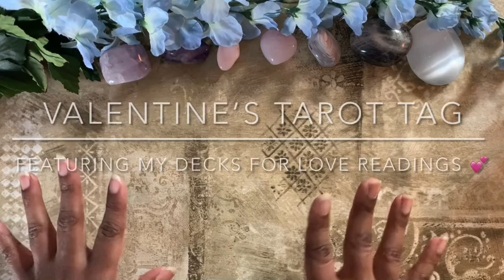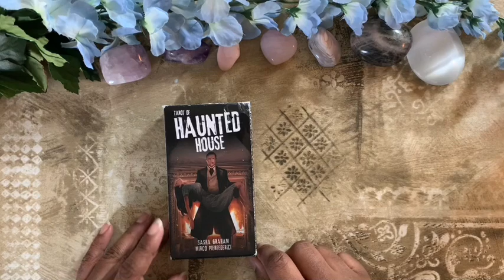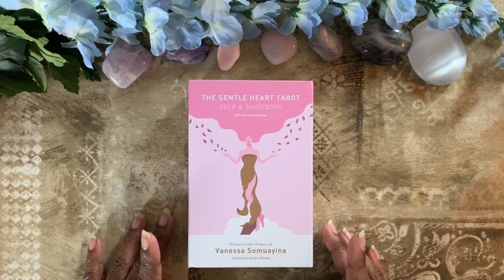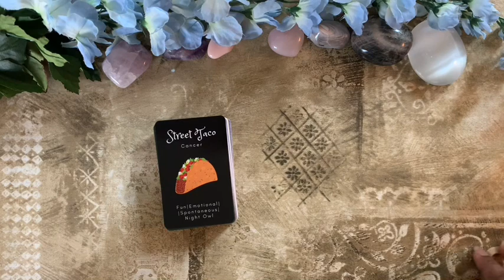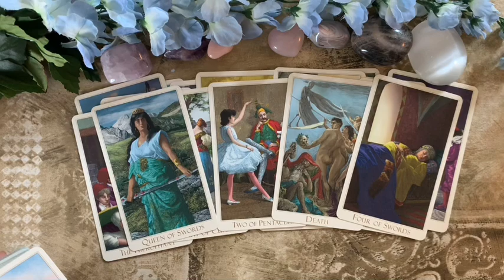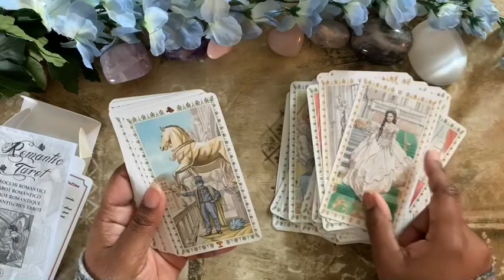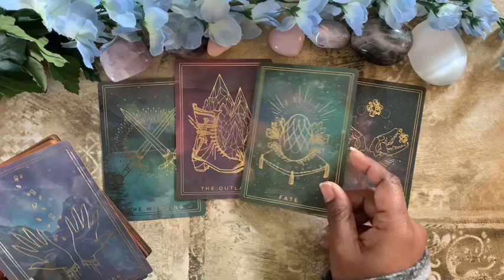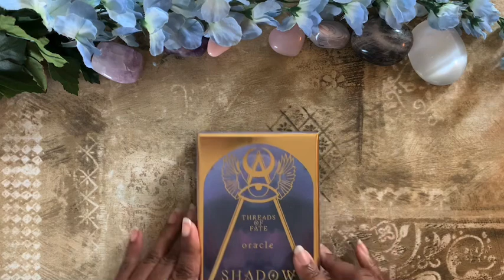Dinner & A Movie or Netflix & Chill 🤔| A ValentinesTarotTag VR to @AuntyKsTarot + Decks for Love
The Prompts:

1. Your main squeeze deck (go to again and again and always return)

2. One night stand deck (loved them so much at first but in the light of morning you ran)

3. The other woman / person / man deck (a deck pulling your attentions away from your main squeeze)

4. Friends w/ Benefits deck, (you adore this deck, kind like besties, they make you hot, but they just aren’t main squeeze material)

5. Dinner date deck (classy with good conversation, really makes you think and probably a little pricy)

6. Club night deck (a deck you effortlessly dance with).

7. Forever Single Deck - this is a deck that isn’t one of your workhorse decks, you pull this deck out for you or something special. This deck fills you with self love - and you like it that way